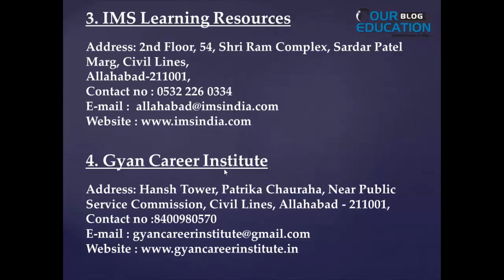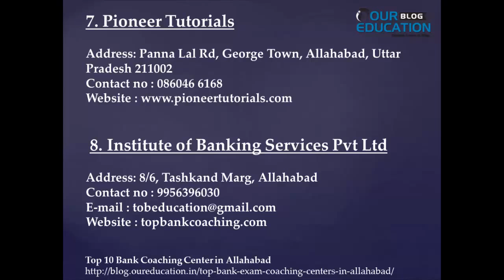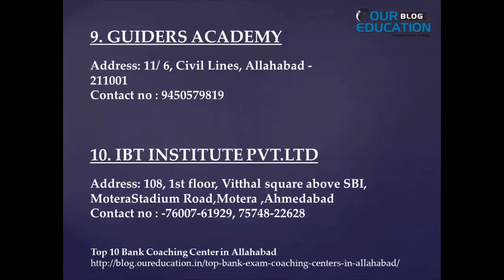Top 10 SBI PO Coaching Center in Allahabad